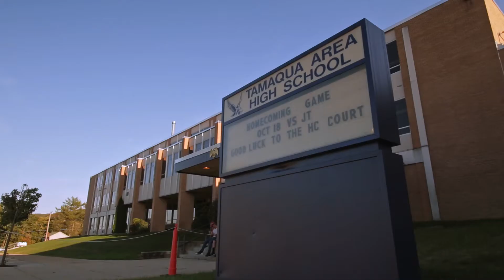'Navigating The Tide' Game 6 - Pottsville Crimson Tide vs Tamaqua Highlights 2019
Highlights from Game 6 of the 2019 Pottsville Area High School Crimson Tide football season.

Featured in the film 'Navigating The Tide' (2020)

Produced and edited by Reed Frazier

"White Flag"
Performed by Bishop Briggs

"Be True To Your School"
Performed by The Beach Boys